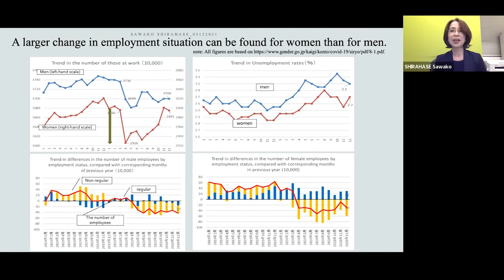Japan Gender Update: Envisioning a Far more Female Future of Japan 2021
Since the inaugural Tokyo College lecture and the dialogue, “Envisioning a far more female future of Japan” (2019), Japanese society has undergone a number of historical events. We bring together original speakers of the dialogue to revisit the topic and discuss how gender ideals and practices may have changed in the past two years in Japan.